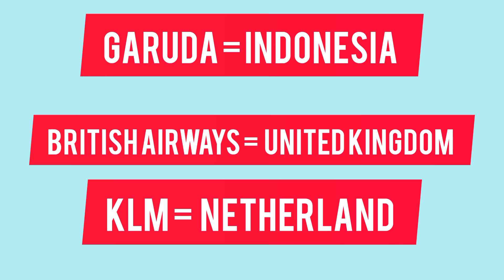Famous Airlines |PST, GST, IBA test preparation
airline of Pakistan,
airline of India,
airline of UAE,
airline of USA,
airline of UK,
airline of Australia,
airline of Afghanistan,
airline of Hong Kong,
airline of Russia,
airline of France,
airline of Canada,
airline of Italy,
airline of Bangladesh,
airline of Indonesia,
airline of Belgium,
airline of Germany,
airline of UAE,